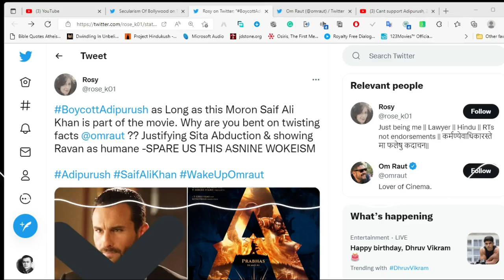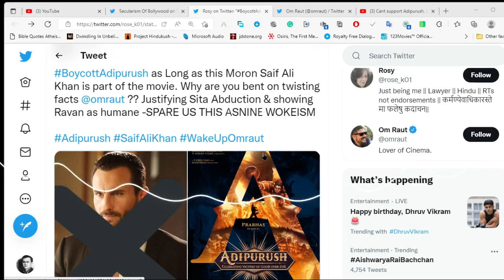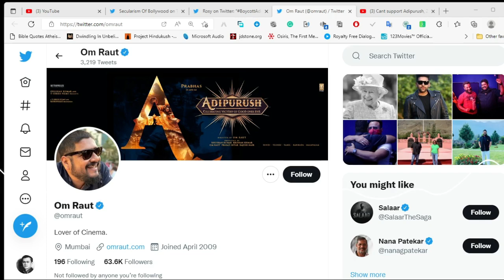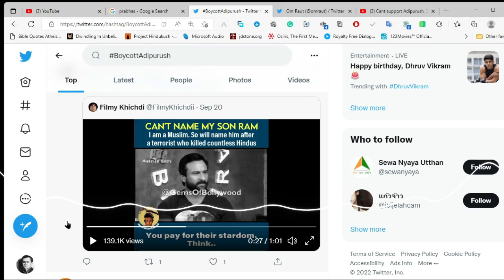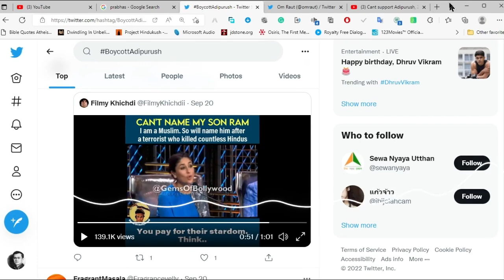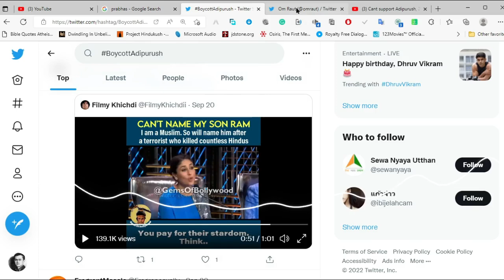Aadipurush ను Boycott చెయ్యాలా?